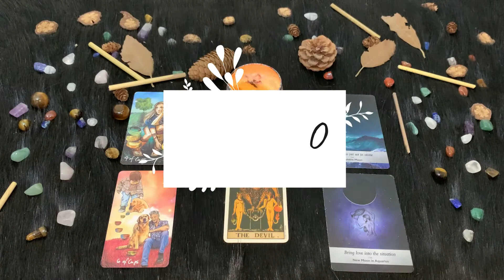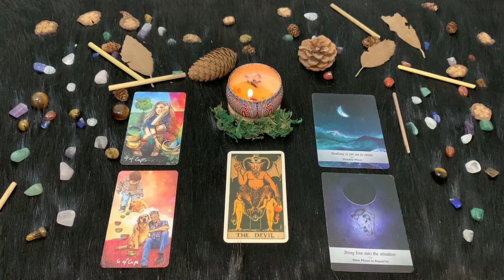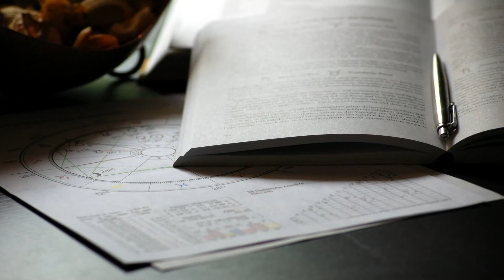| Mercoledì 27 Ottobre | Oroscopo Paolo Fox | Acquario | In azienda o in proprio